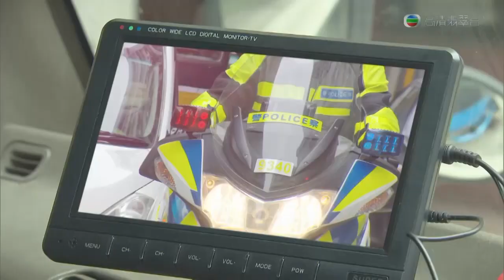鐵馬戰車 - 第 19 集預告 (TVB)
TVB劇集《鐵馬戰車》第19集預告 - 肖英公告　要劫走熊番

姚瑤聽到蘇珊說兩天後有射擊考試，才知心柔想在卓峯面前表現自己。姚瑤日以繼夜，想破解施馬的舊案，可是毫無進展。另一邊廂，施馬正努力把線索整理，希望盡快交給姚瑤。

翌日，施馬把寫滿數字的文件交給姚瑤，表示是疑案的重要線索。姚瑤在工作之餘，思考這堆數字的意義。姚瑤透過不同方法去試驗這堆數字，但仍找不到答案。施馬在家中苦等，一直未收到消息。這時姚瑤從一張照片中，找到解碼方法。

卓峯與蘇珊進行射擊考試，兩人成績都非常好。心柔到達會場後，要求卓峯從旁看她考試，結果知道自己合格，即提出加入押送熊番的行動。心柔把好消息告知陸燁，陸燁邀約為她慶祝。

林森收到消息，指有人打劫解款車，當他上前追截時卻已失去蹤影。卓峯與施馬在重案組，一直研究這宗案件。他們認為打劫解款車一案是肖英所為，但不明白為何肖英會這個時候出現，施馬懷疑是與押送熊番有關。

陸燁想送花給心柔，心柔帶他去姚瑤的花圃。全叔帶陸燁去揀花，而姚瑤則問心柔是否拍拖。心柔直認對陸燁的印象不錯，亦考慮接受他的追求。姚瑤指心柔現在是最開心的人，有人追求又通過射擊考試，心柔亦高興地透露自己可參加押送熊番的行動。同一時間，原來陸燁正在門外偷聽。

陸燁與心柔共晉晚餐，席間借故問她有關押送熊番的行動詳情，心柔自稱不能透露。陸燁即轉移話題問及有關卓峯的事，心柔期望可早日成為他的拍檔。

肖英在網上發布一段影片，指願意開價一億港元，送給救出熊番的人。即使只是協助行動，都可得到巨額獎金。片段一出，震動黑白兩道的人。黑幫為了得到獎金，很多人都願意冒險；郭強則公開表示指這是明目張膽向警方挑戰，但會堅持如期押送。

施馬看完肖英的影片後，以心理學理論分析影片入面的人，推斷其中一個肖英的手下是警方曾見過的，於是叫揚名查閱以前拘捕過的人。

陸燁接心柔放工，日朗見到後非常不悅；嘉琪指陸燁在文化界工作，比日朗更有型。日朗開始懷疑他是否記者，稱稍後會致電報館核實他的身份。

熊番出庭當日，各警員依照原定計劃，押送熊番上庭。肖英等人亦根據線報鎖定了目標車輛進行跟蹤。運送過程中，熊番突然心臟病發，警員急召救護車，立即送他去醫院。就在這時，救護車內傳出兩下槍聲，不但打亂了警員整個部署，而且熊番更被劫走。

卓峯心知熊番會從水路離開，即與大洋在附近碼頭追截。熊番等人以為可成功離開之際，卓峯突然向熊番開火……

WeChat: "TVB_Official"